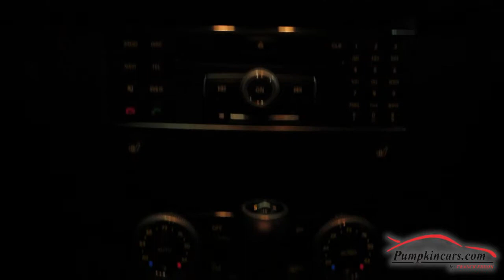2012 Mercedes Benz GLK350 4Matic #3233